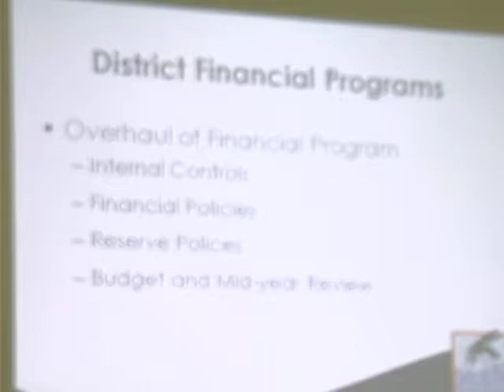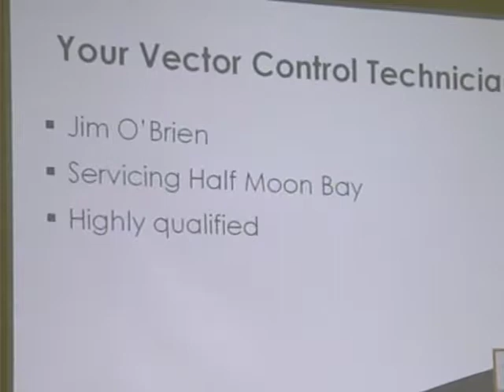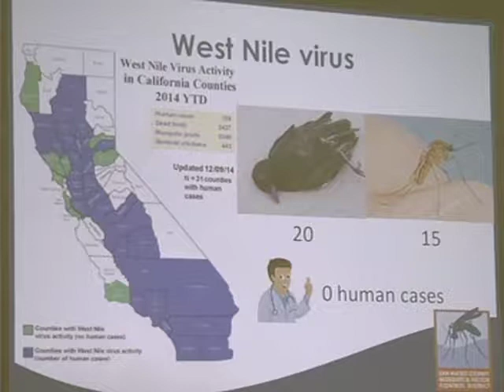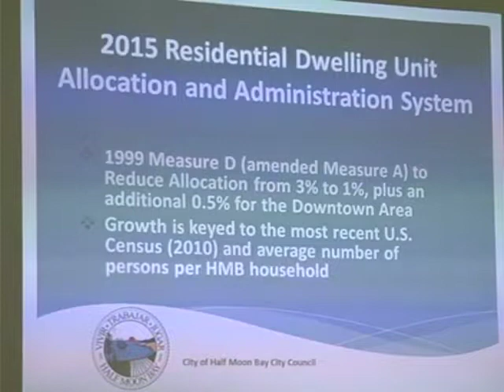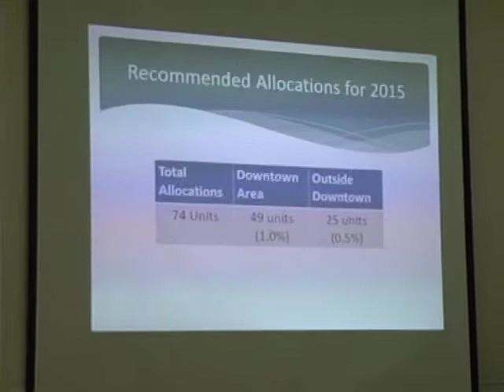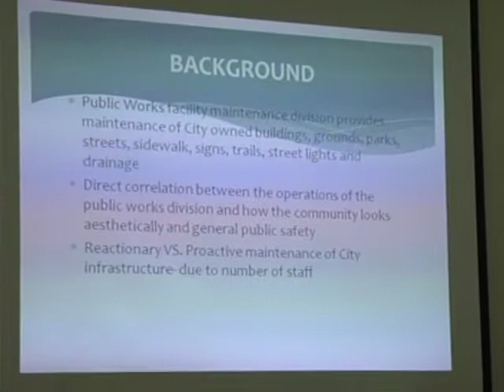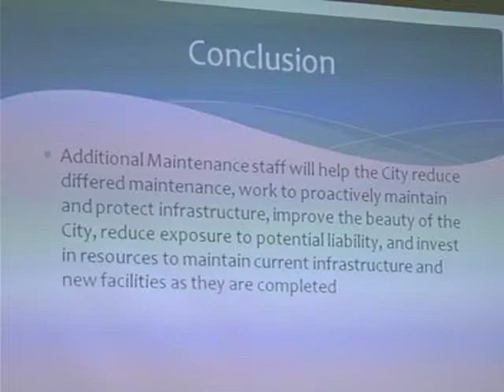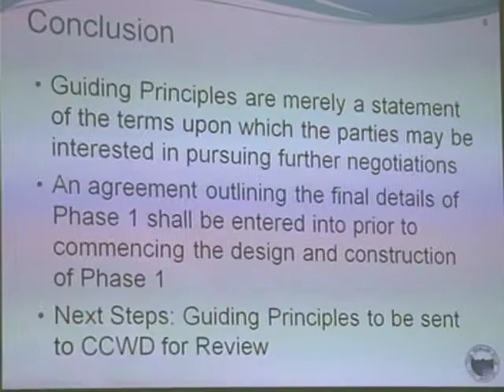HMBCC 12/16/14 - Half Moon Bay City Council Meeting - December 16, 2014